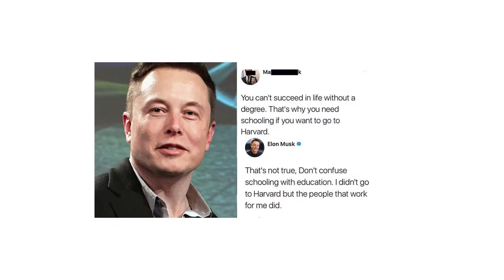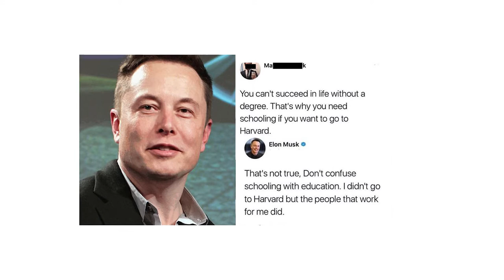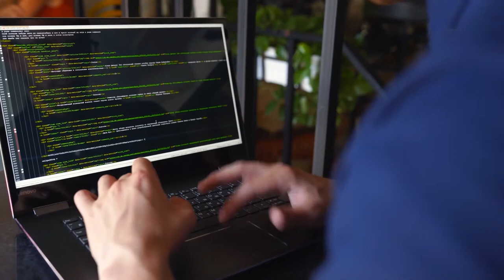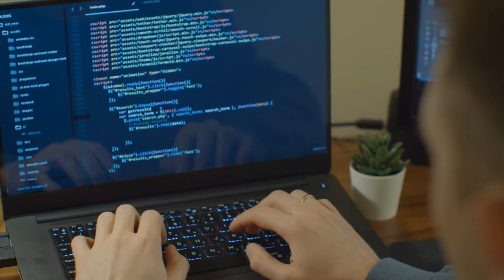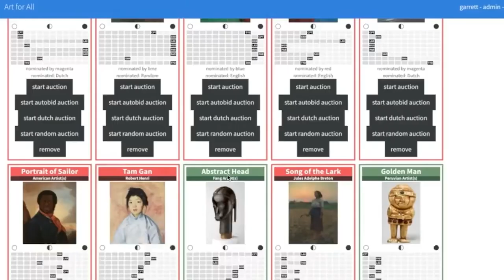SCHOOL IS BORING: How Elon Musk Would Change The Education System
Elon Musk is known for being an innovator in every sector that he gets into whether that be electric cars, space tourism, or fin tech. He approaches everything he does with a progressive mindset and forges his own path. So what if Elon Musk made the education system his main focus? This video takes a look at Elon Musk, his views on education, and his ideas for revolutionizing education.

Elon Musk while a brilliant young student was just like the rest of us, he struggled to understand why high school aged and younger students are taught what they are, why it is taught the way it is, and why the school system groups students by what year they were born and not interests or intelligence.